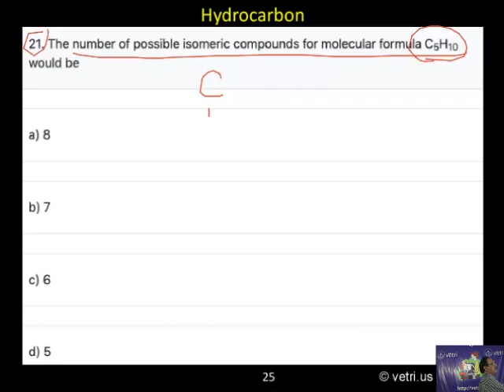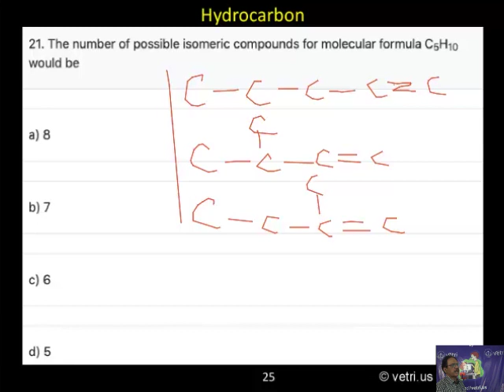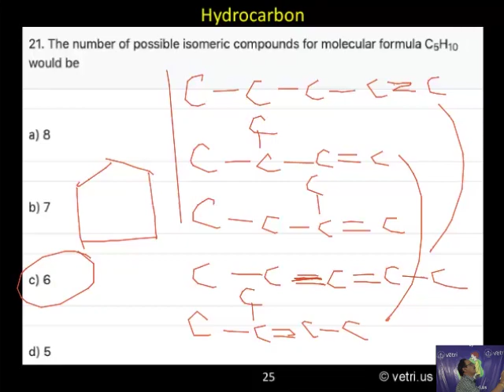Chemistry 2020 Test 12 Question 1 21